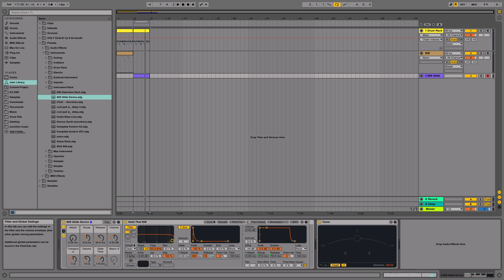How to make your 808's Glide/Slide in Ableton Live 9.6 using Sampler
In this tutorial I will show you how to make your 808’s glide in Ableton Live 9.6 using the Sampler Device.